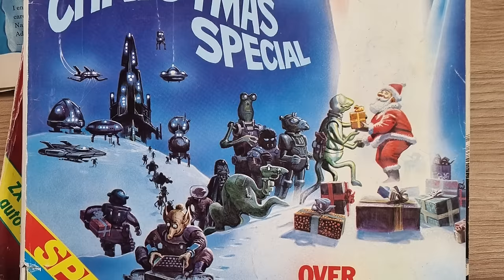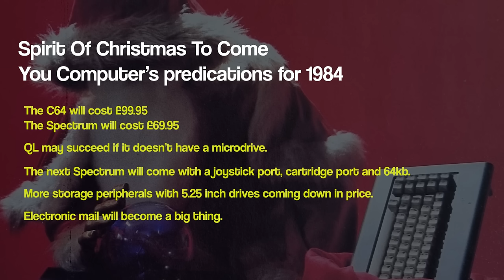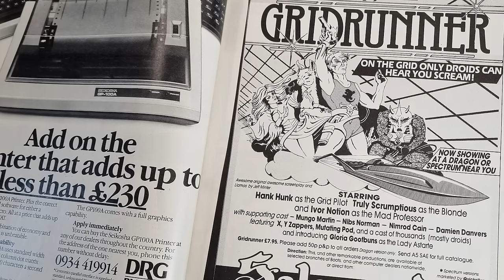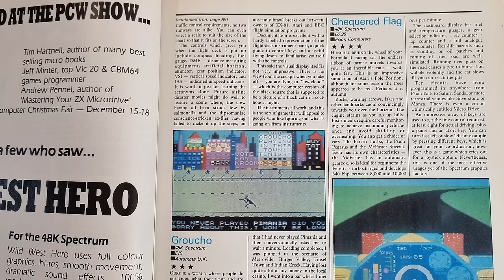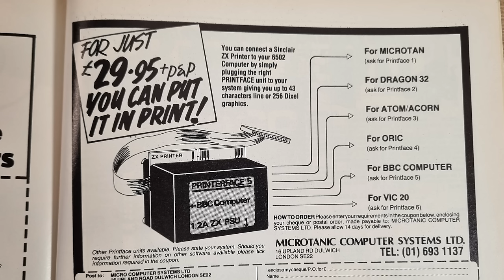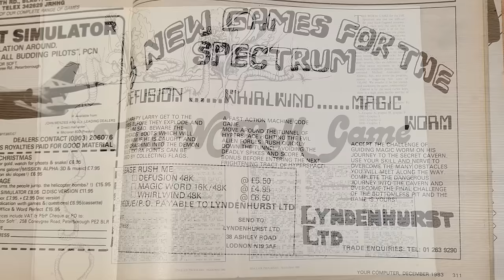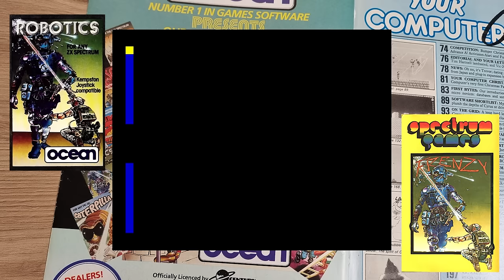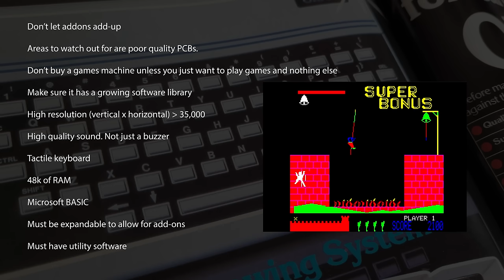The Spectrum Show EP 136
Welcome to episode 136 - The Festive Special.

In this episode Geoff and I take the December issues of Your Computer from 1983 and make an episode out of it.

We often move off on a tangent and chat about other things, but it's a nice relaxing festive special.

Thanks to everyone who watches the show, comments and supports.